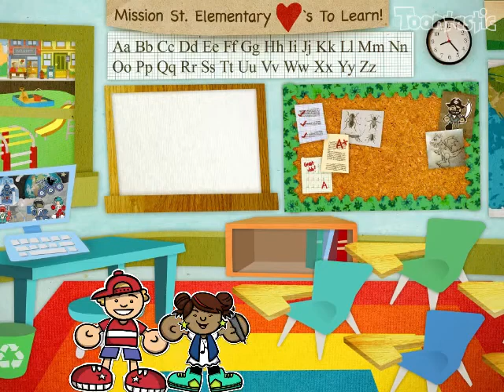The Vault of Kek and Cringe File 17: Space Adventure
I T ' S T I M E T O U N L E A S H T H E N I G H T M A R E S ! -37383$)483&3'rnvhdkrneewkendudidmddddjsisoejrjridnfhdissi7392$:8;39/@29//;$:9:&:):9:&:):$:3&3!3)2))-€{*{{*{*~€~!,{*{*}¥{{+~*{£{'candy,skdkrmddjdoeledlelee